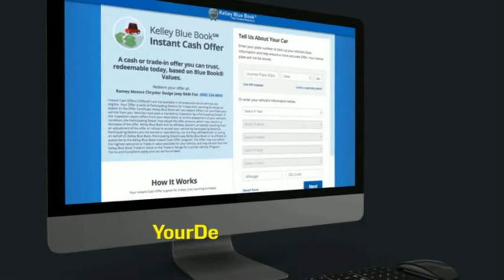2017 Jeep Grand Cherokee Princeton WV 2-211128A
2017 Jeep Grand Cherokee Overland

Ramey Motors
127 Frazier Dr

RM919994